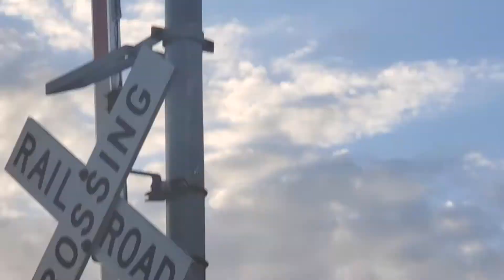Anderson Road #2 Railroad Crossing. Tampa, FL